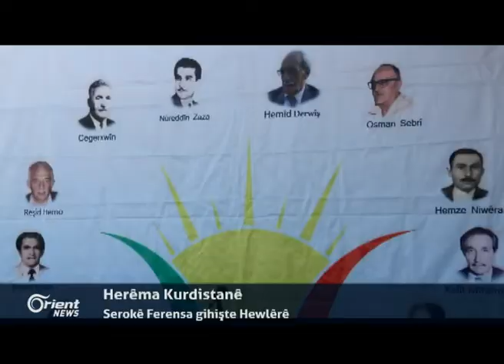Ebdulhemîd Derwîş : Divê ENKSê xwe ji Îtîlafa niştîmanî ya Sûriyê vekşîne